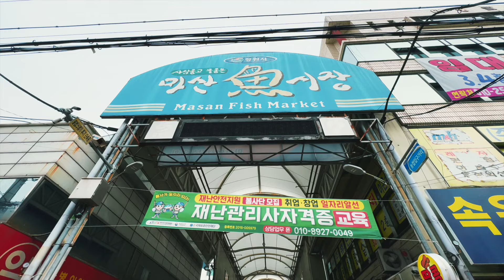Masan, Blues, Street Photography, Leica M10-D, Summaron 35mm f2.8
Masan, Blues